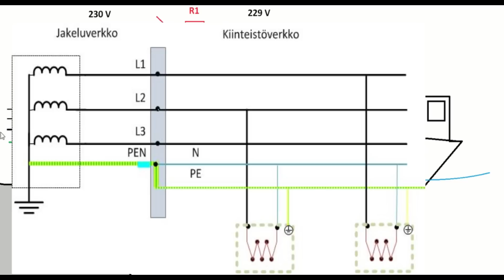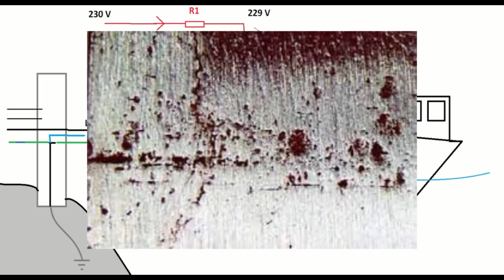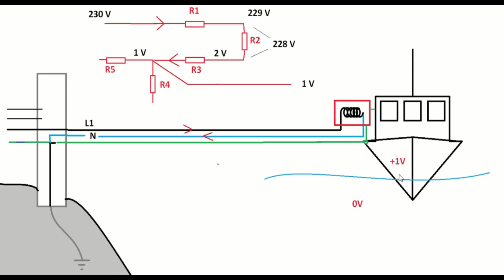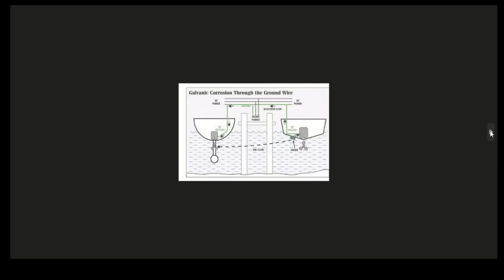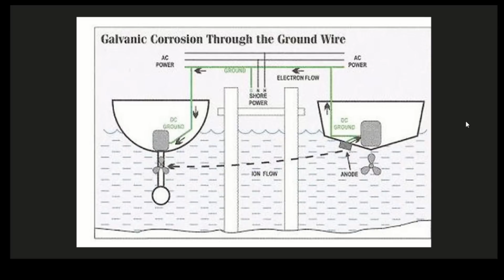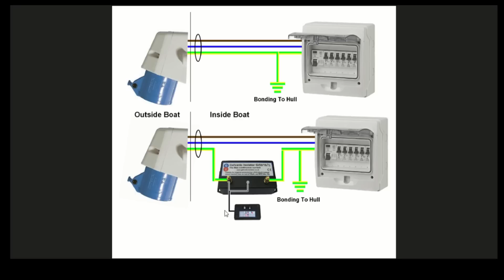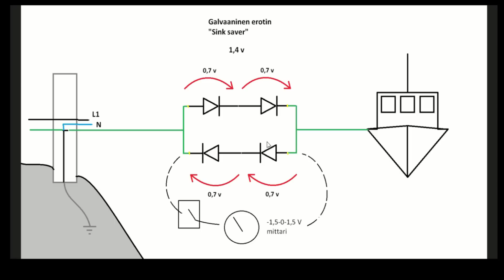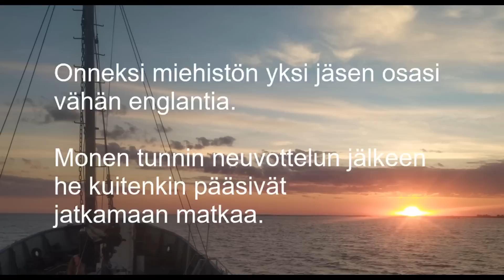Episode 70. Teräsveneen sähköt. Maasähkön aiheuttama koroosio.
Perehdytään "sink-saver" laitteeseen ja puhutaan maasähköjen merkittävästä vaikutuksesta ruostumiseen korroosioon.
Myös laivamme päätaulun uusimisprojektin edistymisestä pätkää.  Meritarinoissa pikku stoori, kuinka ahvenanmalaiset kalastajat meinasivat menettää laivansa neuvostoliitolle.